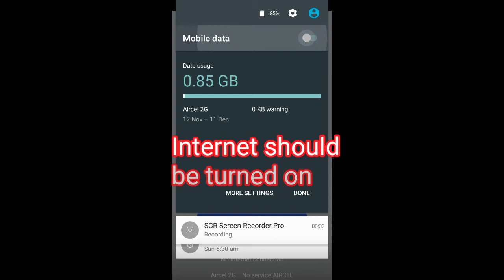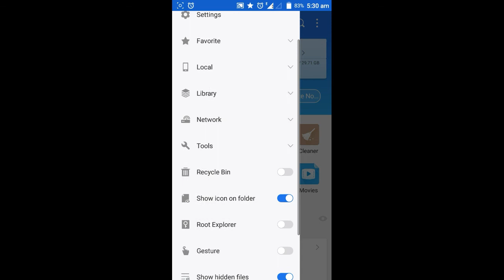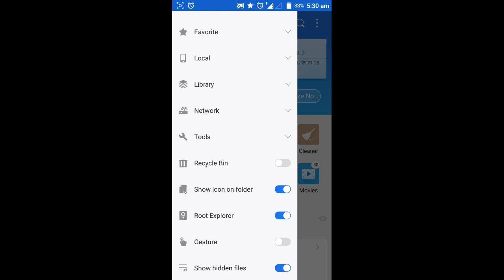Root any Android Mobile phone Redmi note 4 Without PC computer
This video is recorded in Phicomm energy 653 4G while rooting.
you can root redmi note 4 or redmi note 3 using this method but before you have to unlck bootloader for redmi note 4
in this way you can root any chinese android mobile which are usually hard to root. You can root your xioami, samsung, phicomm, xolo, videocon and panasonic root.
this app can also root android tablet.

follow steps given in video and if you got any problem comment.

thanks.

thanks.
Visit once and give feedback